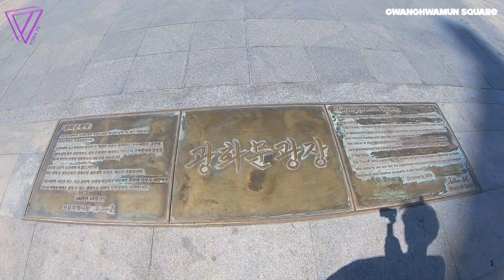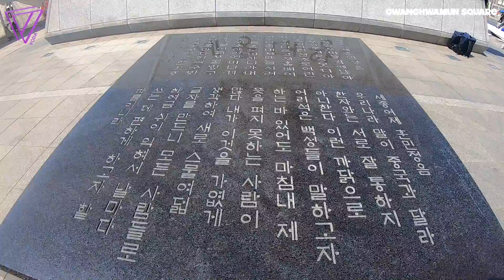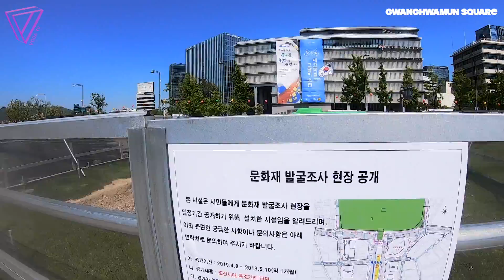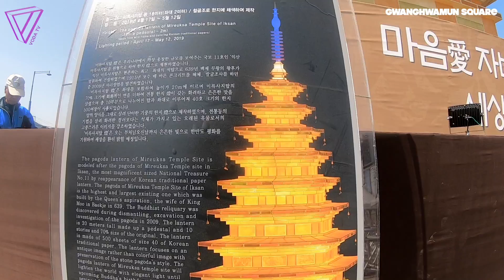보다투어 (VODATOUR) Ep.65 광화문광장 (GWANGHWAMUN SQUARE)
광화문광장 위치